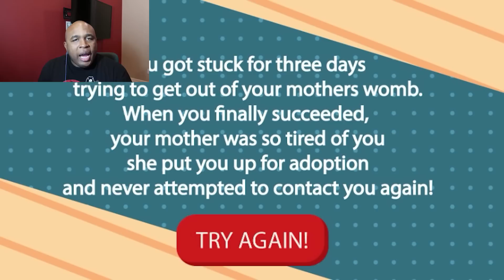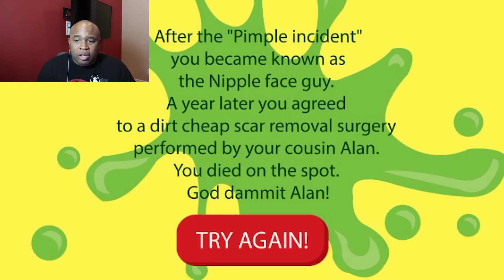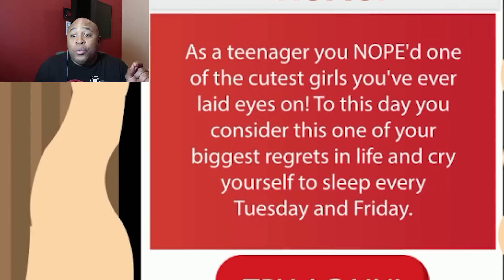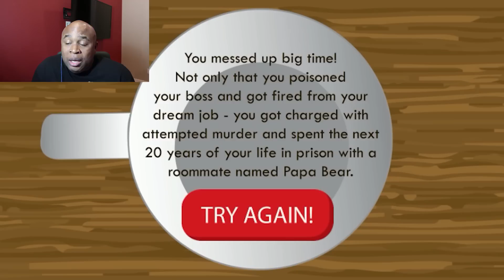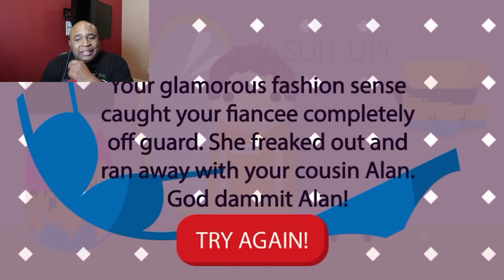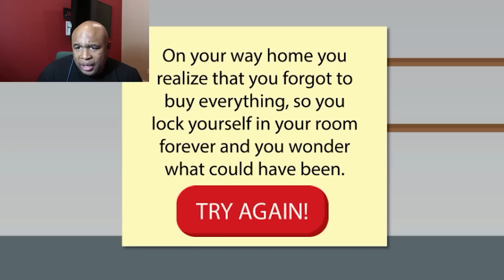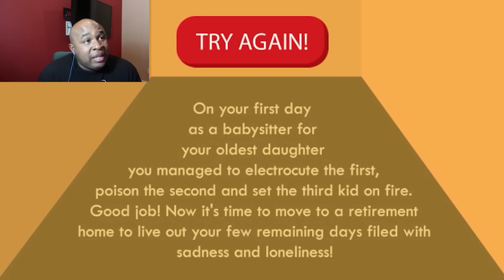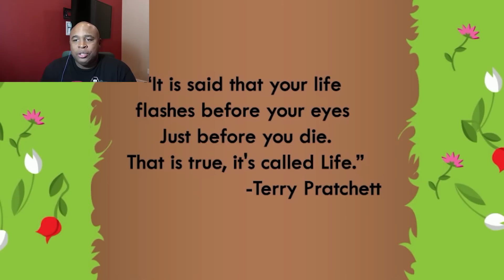Shoved Back Into My Mother!!! - LIFE SIMULATOR